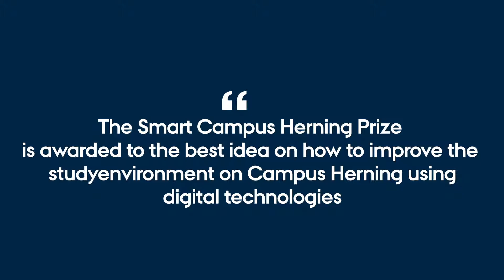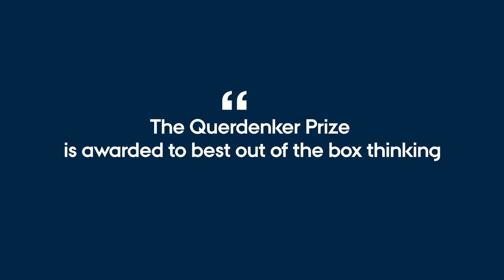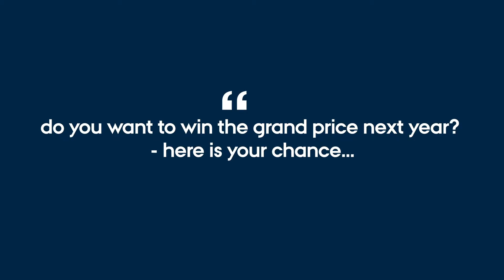Smart Campus Herning Prize 2019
Smart Campus Herning Prize was a competition for students at Aarhus University in Herning. The students had to present ideas to improve the campus or the study environment using digital technologies.